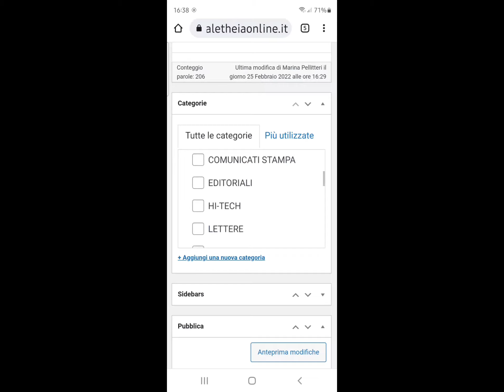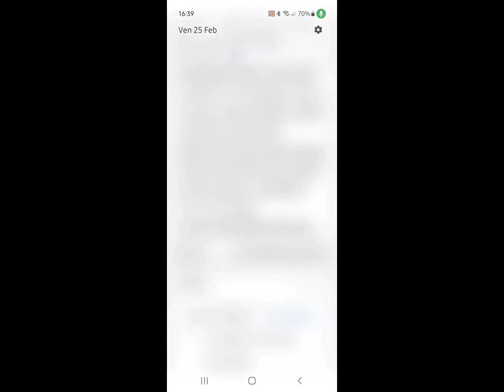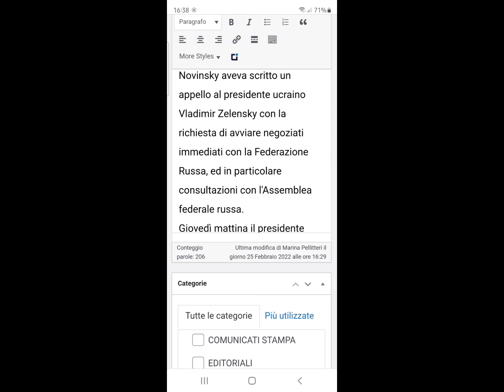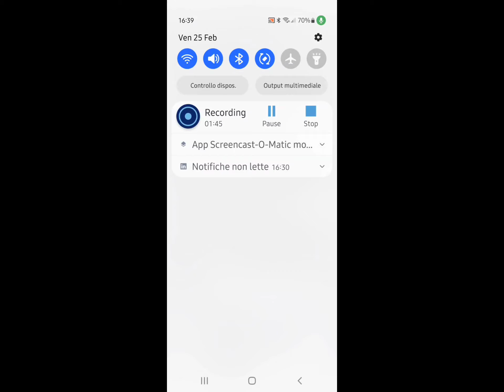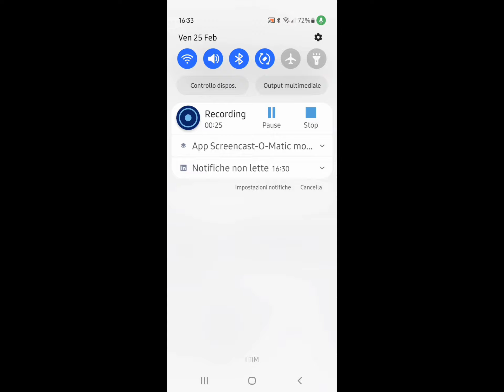È guerra Ucraina-Russia